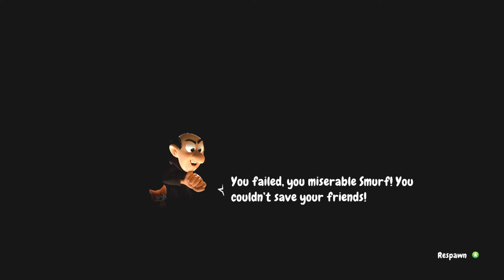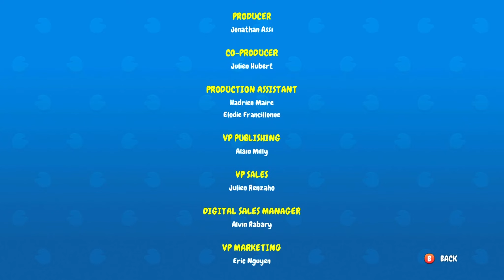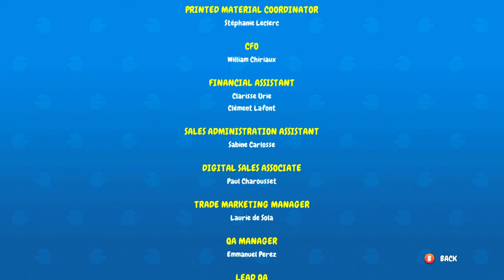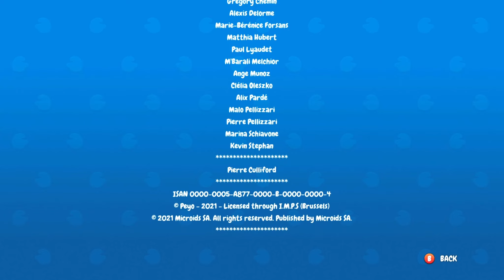The Smurfs: Mission Vileaf Gameplay Walkthrough Part 5 FINALE Steam Deck [No Commentary]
The Smurfs: Mission Vileaf is a platform video game developed by OSome Studio and published by Microids, released on 26 October 2021. This video game was based on the Belgian animated series The Smurfs (and in turn in the Belgian comic book series of the same name, created by Peyo).

Go on an adventure to save your forest!
In a dusty grimoire, the wizard Gargamel just put his hands on the formula of an evil plant: the VILEAF.

This plant produces “VILETRAP” seeds, which can attract and imprison Smurfs… but these VILETRAP plants are also a great danger for the forest, as they are TOXIC, especially for the sarsaparilla fields!

PAPA SMURF decides to ask some of his fellow Smurfs to help him find the ingredients for a super powerful antidote for all the plants sick from the VILEAF.

Thanks to the SMURFIZER, an invention from HANDY SMURF, go on an adventure to find the ingredients and free your fellow Smurfs… and save the whole village!

The game was originally slated to release simultaneously for Microsoft Windows, Nintendo Switch, PlayStation 4, and Xbox One on 26 October 2021 and PlayStation 5 and Xbox Series X/S in 2022, with special and collector's editions also being available for the first three consoles

Played on: 64GB Steam Deck.
SD Card: Samsung EVO Plus 512GB Micro SDXC
Game settings: 720p60 high.
Recorded with: Razer Ripsaw HD
Edited & Rendered with: Davinci Resolve